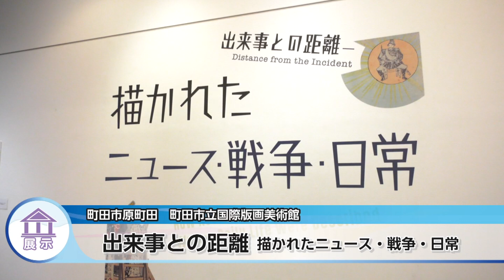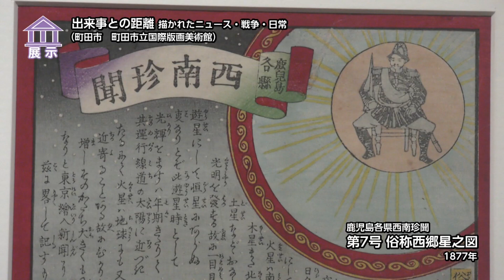出来事との距離 描かれたニュース・戦争・日常【地モトNEWS】2023/7/1放送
「町田市」の【出来事との距離 描かれたニュース・戦争・日常】をお届けします！
■出来事との距離 描かれたニュース・戦争・日常　■場所：町田市原町田

町田市立国際版画美術館で、7月17日まで「出来事との距離」と題した展覧会が開催されています。

過去と現在のアーティストが、時代や立場によって表現が変わるニュースや戦争などのテーマとそれぞれどう向き合ってきたのかを考える内容となっています。

■町田市立国際版画美術館 町村 悠香さんインタビュー
「今、お見せしている作品が18世紀のスペインを代表するゴヤによる『戦争の惨禍』というシリーズの1枚です。ある村にフランス軍が侵攻して村の人々が逃げていくという風に言われています。お金の袋を持った聖職者が描かれていて、自分の欲望を優先する人もいるし、人間臭いところも描かれていて見どころのある絵だと思っています」

「この作品は、西南戦争に関わる作品です。西郷隆盛は賊軍というか、反乱軍になってからも庶民の間では人気があり続けたんですね。戦争の終盤の時期に火星が接近したということがあったんですね。お星さまがあって、その中に西郷さんがいるという変わった絵なんですけれども、必ずしも本当に起こったことだけじゃなくて、心の中の真実っていうのがいつの世もあるんじゃないかなっていうのを考えさせる作品です」

「今も昔も、実は同じような葛藤を皆が抱えていたりということが、今回の展示を通して伝わったらなと思っているので、ぜひ足を運んでいただければと思います」
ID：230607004